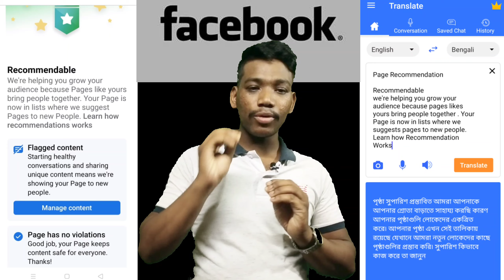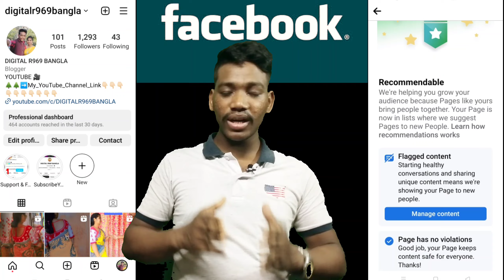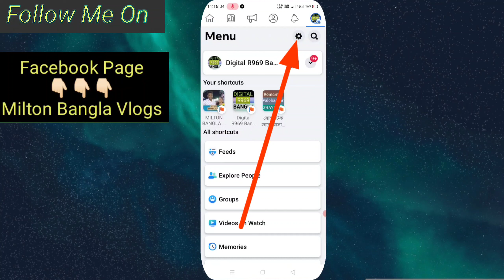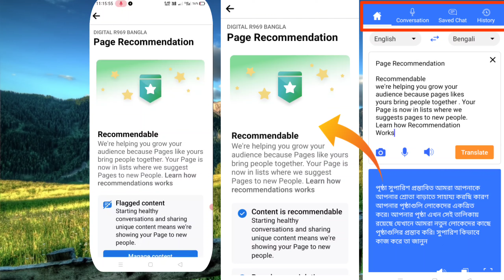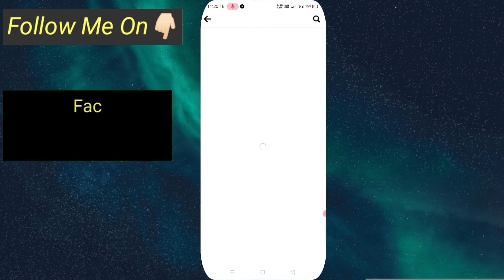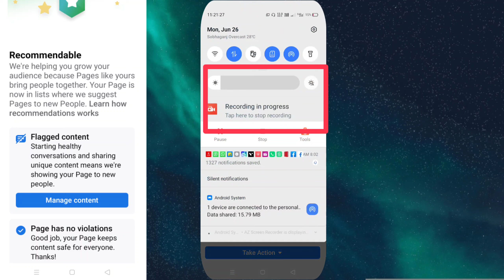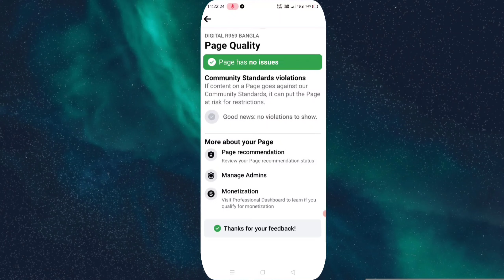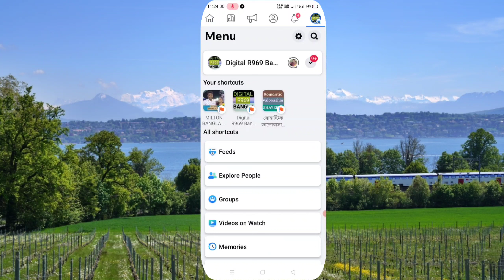Facebook Page Recommendable Flagged Content | How To Solve Facebook Page Recommendation Problems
facebook flagged content,
facebook video viral,
facebook video viral trick 2023,
facebook video recommendation,
facebook recommendation,
facebook recommendations,
facebook recommendation trick,

facebook monetization flagged,
facebook flagged,
facebook problem,

profile not recommendable facebook,
profile not recommendable,

facebook flagged content problem,
facebook flagged violation,
facebook flagged content,
facebook flagged content remove,
facebook flagged content problem solve,

flagged facebook page,
facebook flagged,
flagged facebook page,
flagged content remove,
flagged content from facebook,
flagged content,
flag content facebook,
flagged content facebook,

flagged content facebook page,
flagged facebook monetization,
flagged facebook monetisation,
flagged monetize facebook page,

flagged for behavior or content,
flagged content on facebook profile,

facebook recommendation,
facebook monitaization set-up,
facebook monetization criteria check,
facebook not recommendable,

page video down,
page is at risk,
page has some issues,
page has some issues community standards violation,
page video down,

how to fix not recommendable facebook page,
how to appeal not recommendable facebook page

how to remove flagged on Facebook,
how to remove page not recommendable on facebook,
how to remove page not recommendation on facebook,
how to remove facebook page quality has some issues,
how to show video in recommendation in facebook page,
how to solve facebook page not recommendable,
how to slove facebook page recommendation problem,
how to viral video on facebook,
how to increase reach on facebook page,
how to check my facebook page quality for monetization,
how to check facebook page quality 2023

recommendation on facebook,
facebook recommendation trick,

page recommendation,
page recommendation facebook,
page quality violations remove,
page quality your page has a violation,
page quality yellow facebook,
page quality red,
page quality page is at risk
page recommendation,

not recommendable,
How to Viral Your Facebook Profile
remove flagged content facebook page,
recommendation,
Recommendation on Facebook
your page is not recommendable,
video viral tricks on facebook,
content violation facebook

ফেসবুকে ভিডিওতে ভিউস আসে না কেনো,
ফেসবুক মনিটাইজেশন,
পেজ কোয়ালিটি হলুদ হলেও মনিটাইজেশন,

Flagged Content
Starting healthy conversations and sharing unique content means we're showing your page to new people. Manage content